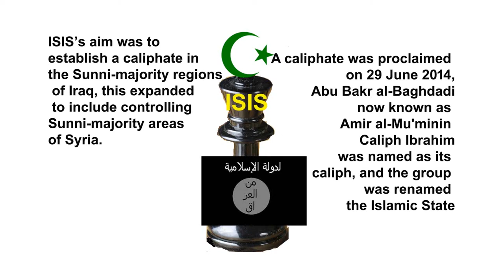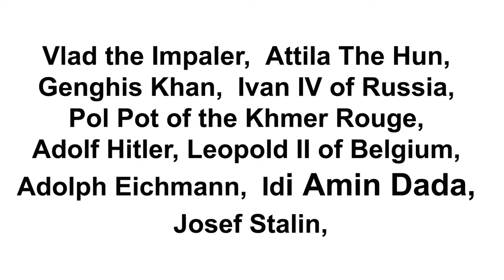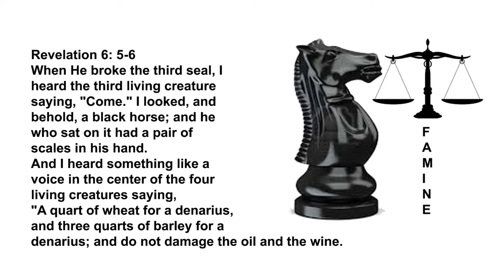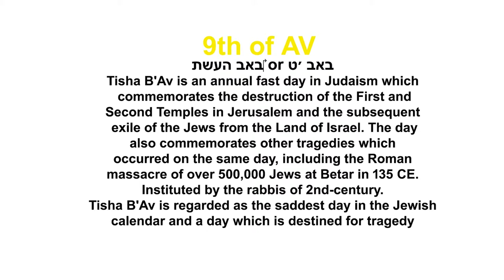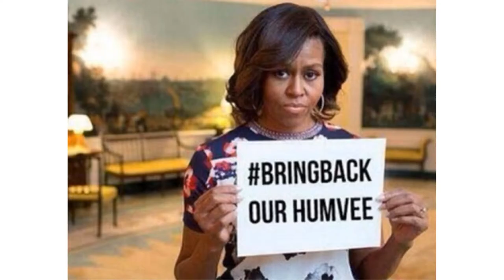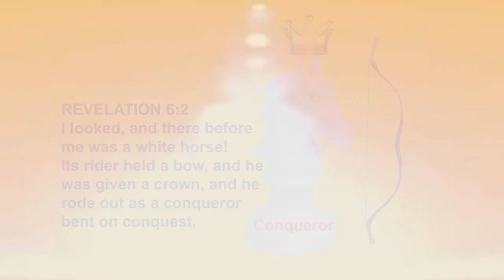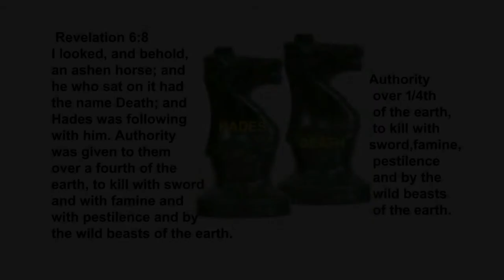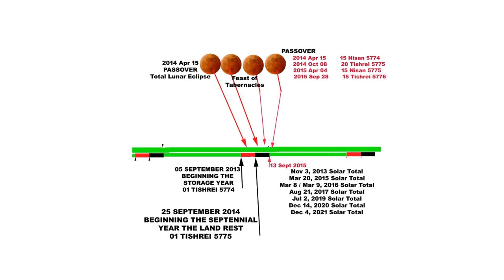ISIS The Islamic State and the Rise of the Antichrist 666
The Islamic State and the Rise of the ISIS Antichrist 666
Please pray that Almighty God will teach us both and open our eyes to see the continuous spiritual warfare going on in the world during our generation.
Jesus told us that we should pray that we could escape this coming tribulation and stand before the son of man.
The Purpose of this video is to expose some of the spirits and prophesies behind the meteoric rise of ISIS and the self proclaimed jihadi caliphate.
 Almost every thing I show you on this video will be summaries of large portions of bible text, manifested prophecies and many years of real history. If you miss something because of the fast pace of this video, please check out the Biblical references listed in the description.  I am going to introduce SEVERAL Ruling Spirits which are working on the earth today, to destroy portions of mankind. I would like to point out that  Almighty God promised to never destroy the earth with a flood again, but HE has many forms of judgment on the sins of mankind.  I want to take you outside of time into eternity in front of the throne of Almighty God. This is where Almighty God sees the beginning to the end and the end to the beginning.
These next five spirits have been given authority by Almighty God HIMSELF to trouble the earth .
 Vlad the Impaler,  Attila The Hun,  Genghis Khan,  Adolf Hitler.  Josef Stalin, Pol Pot the leader of the Khmer Rouge,  Ivan IV of Russia,  Adolph Eichmann,  Leopold II of Belgium, Idi Amin Dada,
The next spirit that I am going to introduce is what I consider to be more of a trouble maker spirit than the cult leader spirit ridding on the white horse. He has started many wars amoung mankind. But in this summary my first example is world war 1.
World War I was a witness of the disintegration of entire nations. In July of 1914 an Austrian Prince was assassinated by a Serbian terrorist. The Austrian declaration of war against Serbia came on July 28, 1914. American news papers reported that the entire continent of Europe, seemed to be going mad all at once.
 World War One reveals a surprising picture of global activity Peace was taken from the word again. Between 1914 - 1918, over 100 countries from Africa, America, Asia, Australasia and Europe were part of the conflict. The total number of military and civilian casualties in World War I was over 37 million.
Ranking it among the deadliest conflicts in human history. Peace was taken from the word again.